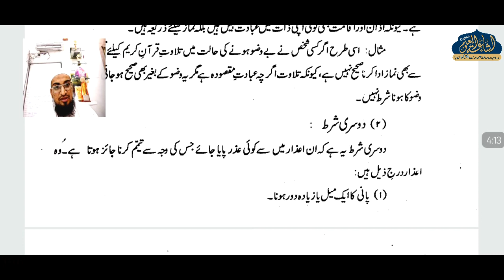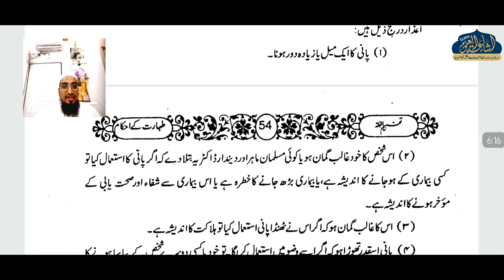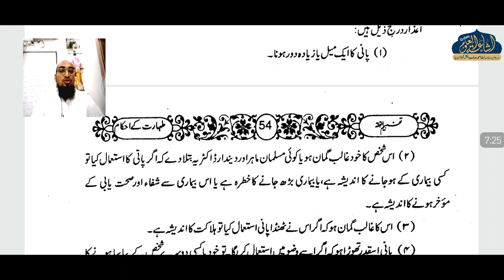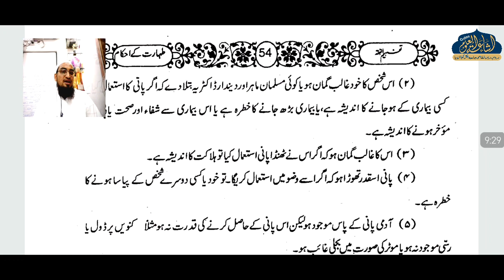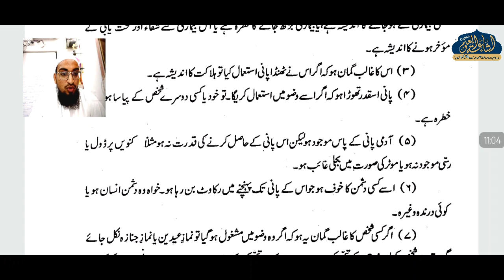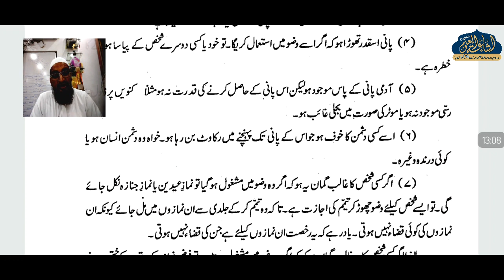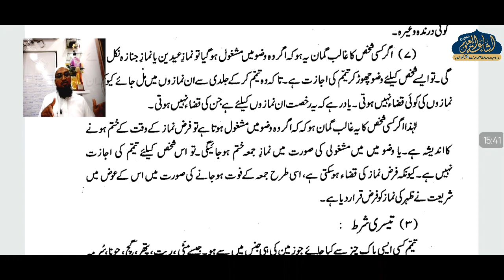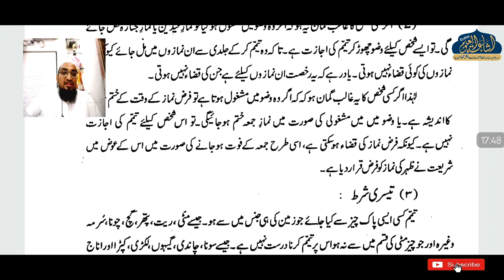TAFHEEMUL FIQH 23 | ARABI 1 | MUFTI RAIHAN SAHAB | ISHAATUL ULOOM ONLINE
تفهيم الفقه
23 درس
الصف الاول
مفتي ريحان صاحب

Jamiaislamiaishaatululoom.com